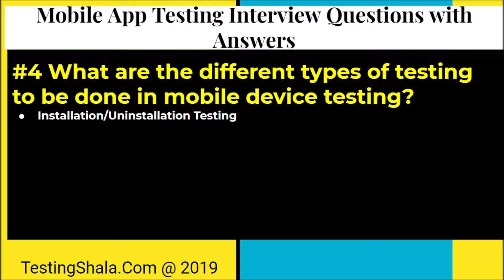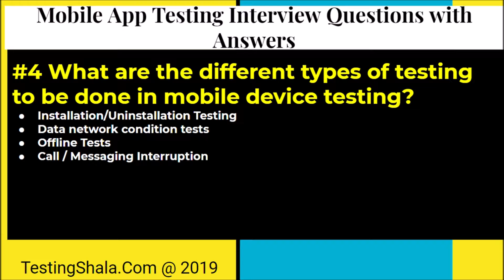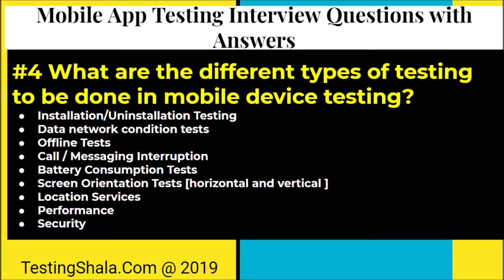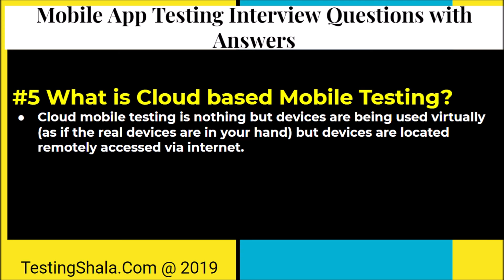mobile app testing interview questions with answers - part #2 | testingshala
1. What are the different types of test to be done in mobile testing?

• Installation and uninstallation tests. While installing and uninstalling the app the working of the app is checked.

• Data network condition is checked in this type of test.

• Offline test, the working of the app while the mobile completely goes off is checked.

• Battery consumption test, how much battery is getting used is checked while the app is being run on the mobile.

• Screen orientation test, there is vertical and horizontal orientation of screen so how the app works in different orientations are checked.

• Location services, the working of the app while location services like GPS is being used.
• Performance testing, the way the app behaves while particular load or stress being applied is checked.

• Security, how safe the app is in case of data protection and personal information privacy.

Gangadhar CM  Founder and CEO of Bada Brains Tech Services LLP (Owning multiple websites and YouTube channels)
Worked in IT industry for 20+ years in various top notch companies such as Accenture, IBM, Sun Microsystems, Aztec Software..
Education Qualification- BE(CS), MTech(Software-Gold medal from VTU)